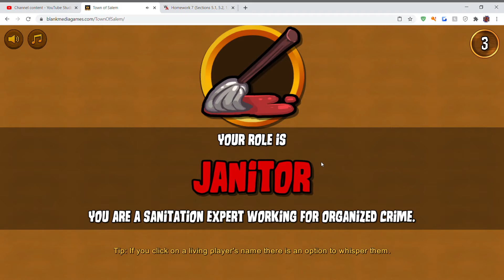Town of Salem Google Chrome xerjr2 Ranked: Is This a Throw?